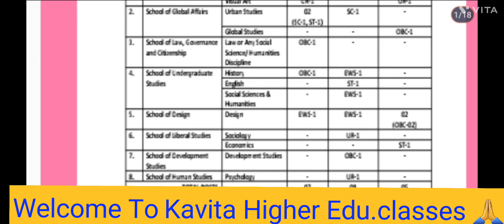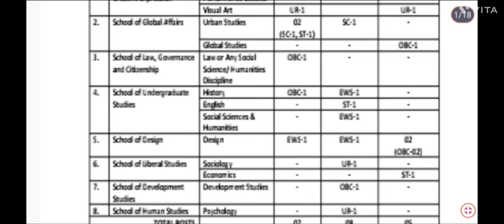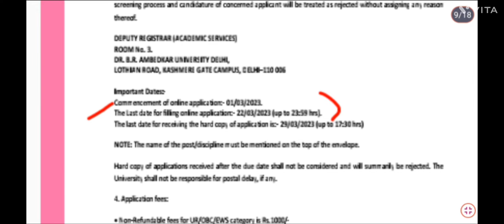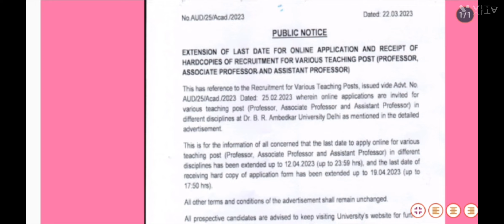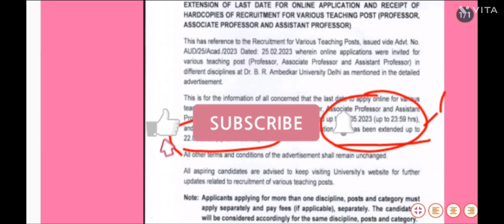State University Vacancy| Assistant Professor Vacancy | vacancy # aud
Guys, This video is regarding Recruitments in a State University. Dr.B.R.AMBEDKAR UNIVERSITY, DELHI released vacancies in Various departments for Various Posts Assistant Professor ,Associate Professor and professor.

Last Date for online application has been extended till 15th May 2023 & Last date for receiving application extended till 22nd May 2023.Guys hope this information will be helpful for you.
Requested to you Kindly read all details properly before apply.

Dr.B.R.AMBEDKAR UNIVERSITY, DELHI
Recruitment ;

Delhi government university
Vacancy 2023
assistant professor
associate professor salary
government jobs 2023
new vacancy 2023 may
government University
public University
State University
State Government university
State University Vacancy
State University Vacancy 2023
Dr.B.R.AMBEDKAR UNIVERSITY, DELHI
aud
aud Recruitment

Thank you so much for your Love, Blessings, Belief and Supports. Kindly Keep it.